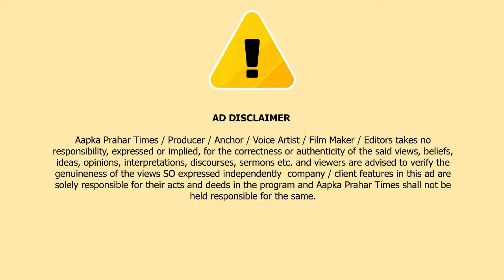डोम्बिवली में केमिकल फैक्टरी में धमाका,4 लोगो मौत || Islamuddin Khan || Aapka Prahar Times